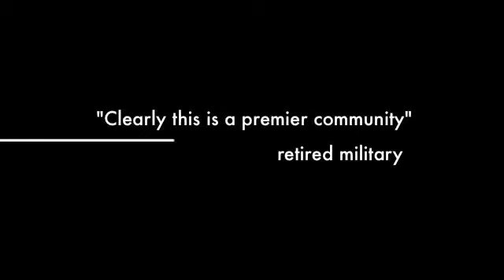Real Estate: Paradise At Pikes Peak -- New Colorado Community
PARK STATE BANK  & TRUST ANNOUNCES PARADISE AT PIKES PEAK

Woodland Park, Colorado $5 million scenic real estate community, formerly known as Paradise Estates, has a new management team, pricing and buyer/investor incentives for 2011.

WOODLAND PARK, CO -- A picturesque community with dramatic views of Pikes Peak has new ownership, Park State Bank & Trust, according to Tony Perry, President and CEO of Park State Bank & Trust and Project Director for Paradise at Pikes Peak.

"In these challenging economic times, we assessed that it would be good for the community and for the bank to sell these homesites at Paradise," Perry said.

"Our goal is to maintain property values for those already living there and to showcase the value of future investment," Perry said.

Perry will be responsible for project development and will have financial authority on sales.  "Basically, I will be able to meet with buyers and get them the financing so that they can realize their dreams, " he said.

With unobstructed views of Pikes Peak and easy access to the Front Range it is an ideal location to build a dream home or even a vacation house.  Currently, there are  only 22 homesites remaining in this serene environment. "We have sold several home sites recently and  building is already in progress," he said.

Situated near HWY 24 there is the benefit of an easy commute to Colorado Springs and the airport. Nearby shopping and restaurants are within walking distance. A nice mix of evergreens and scrub oak compliment this beautiful development. The development features underground utilities, municipal water and sewer and paved streets.

"Clearly, this is a premier area to live in the community," Perry said. "We have limited homesites that are awaiting the personal signature for those who want to live in the mountains," he said.

"You are led into the development by cobblestone streets, a roundabout and bronze sculptures.  The development has exciting playscapes for children close by and much more."